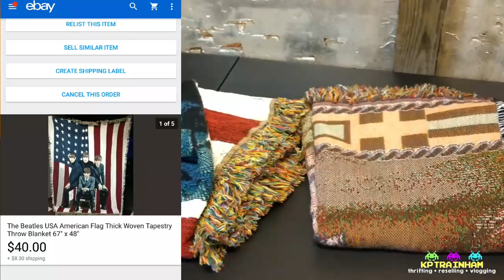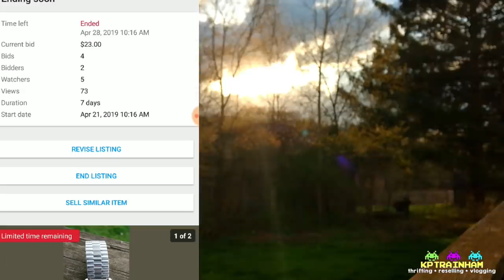I'm Not Going To Garage Sales & Here's Why - Bolo's, Auctions and Omelettes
Dug some great old BOLO's up from the past. Still not really sourcing but check out my perfect one handed egg technique!